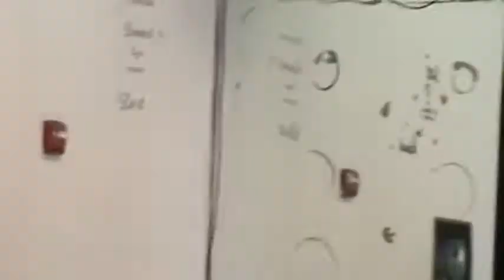SOMETHING BIG TURKEY GIVEAWAY 2018 VIDEO # 11 OF # 32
Brother Johnnie Maul has been with our (SOMETHING BIG ORGANIZATION) group for about a little over a year, thank you my Brother and welcome to our (SOMETHING BIG ORGANIZATION) and now with the song (THE LORD'S PRAYER) written by and sung by JOHNNIE MAUL along with (SOMETHING BIG'S) Brother Erik on guitar and Brother Albert Pan on Congas at our (SOMETHING BIG TURKEY GIVEAWAY 2018) We would like to give a special thanks to: J.B. Studio and to Leo from Porto Village Pizza and to chef Tony from Hope Cafe & Catering for his number #1 Chocolate chip Cookies. We would also give a special thanks to all of our special volunteers and there family's and to all that received there Turkey and there family's MAY THE LORD ALWAYS WATCH OVER YOU AND YOURS, GOD BLESS